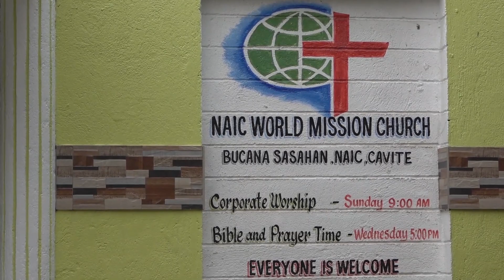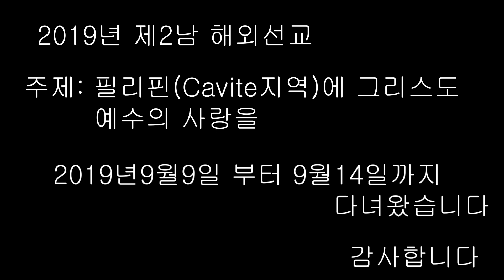영락교회.2019년 제2남해외선교(필리핀 카비떼)